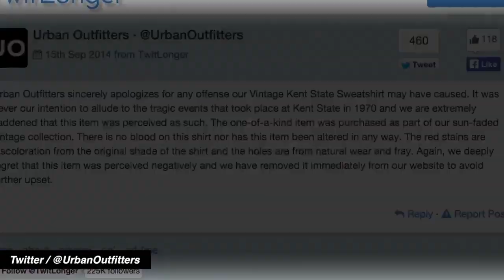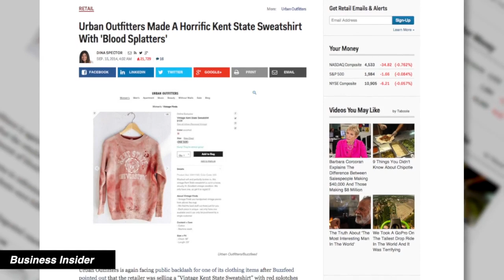Urban Outfitters' blood stained Kent State sweatshirt | Fortune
The clothing store finds itself in controversy once again after online shoppers pointed out a tasteless sweatshirt referencing Kent State’s 1970 shootings.